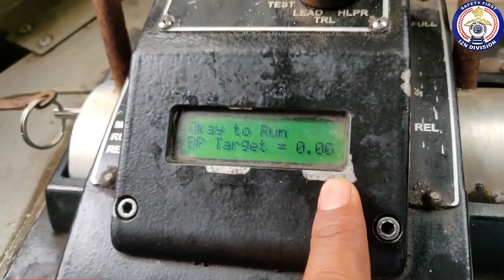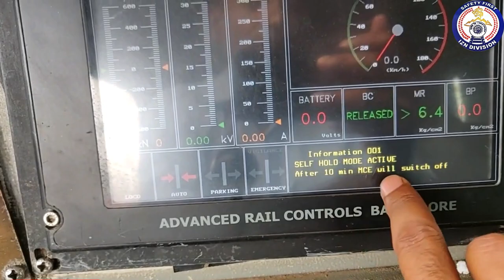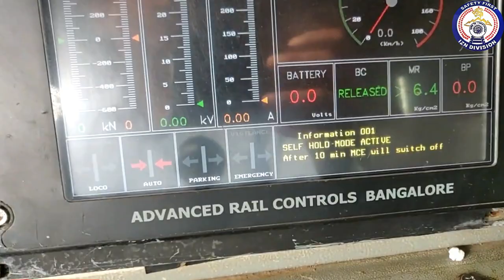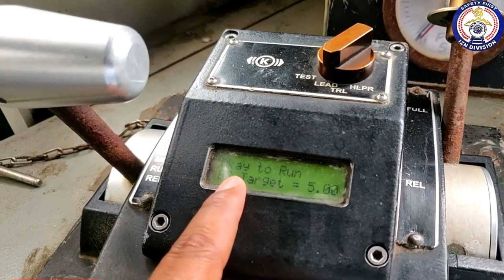Cab Changing in 3 Phase Electric Loco (Knorr Brake ).